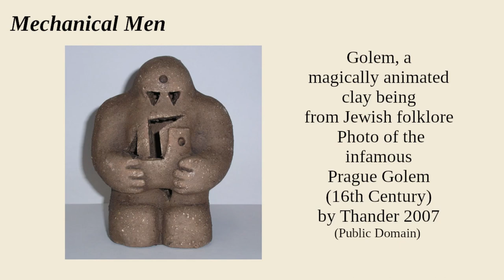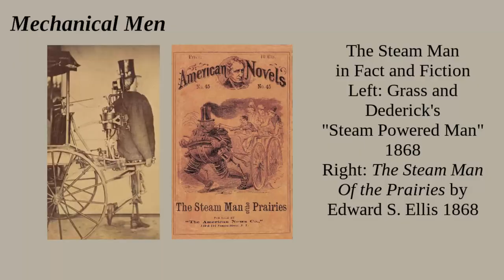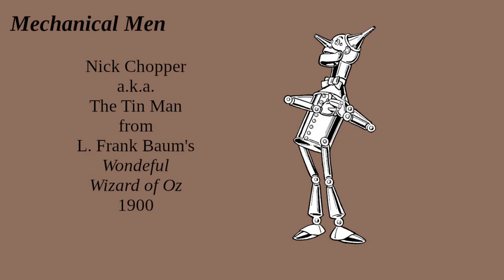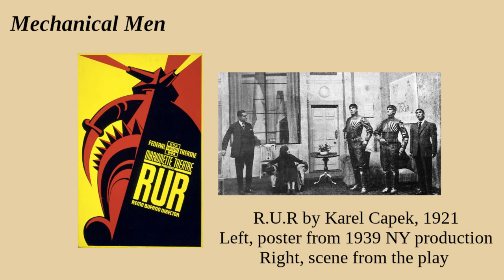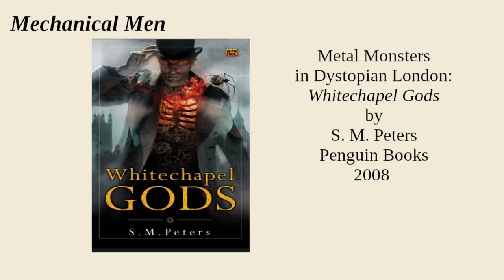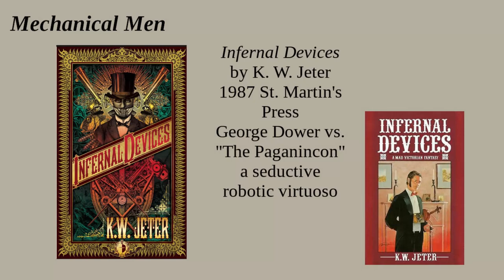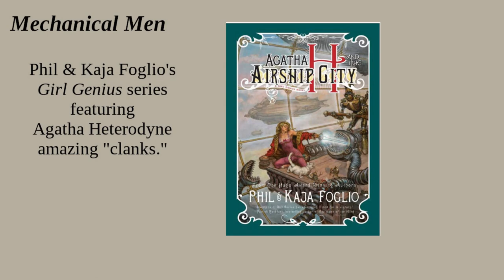Mechanical Men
Religion says that God created Man in His own image.? Can Man do the same? From the Sorcerer's Apprentice to Star Wars, writers have speculated about making artificial humans who can think and act on their own. And of course, Mechanical Men are an important part of Steampunk.